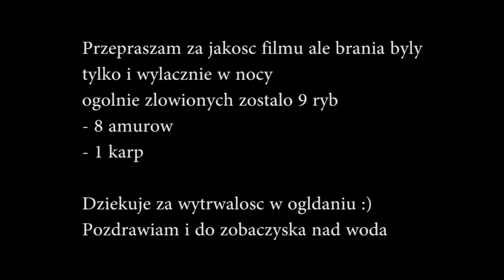Amury na PZW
Sezon na amury trwa w najlepsze jednak dopiero niedawno postanowiłem z kolegą Pawłem (vel. Siwy) i Mirosławem ( vel. Pimposław) spróbować swoich sił na pobliskiej wodzie PZW. Zasiadkę amurowo-karpiową rozpocząłem w czwartek po południu tj 04.07.10 natomiast jej koniec nastąpił w niedziele rano. Od czwartku do niedzieli nęciłem solidnie pod amura jednak dopiero pierwsze efekty w postaci brań odnotowaliśmy w nocy z soboty na niedzielę kiedy to Siwy wyholował pierwszego amura o wadze około 6 kg.  Przez te kilka godzin na naszych matach (mojej oraz Siwego) zagościło 9 amurów oraz 1 karp. Pimposław poszedł w sumowe tematy co zaowocowało u niego narybkiem suma o długości 50 cm :)...
Z góry przepraszam za jakość tego filmu ale wartka akcja rozgrywała się tylko w nocy a moja kamerka nie należy do tych z wyższej półki wiec musicie się nieźle wysilić by zobaczyć na filmie amura :) nie mniej jednak zapraszam do jego oglądnięcia.